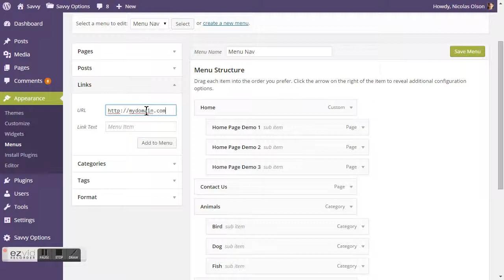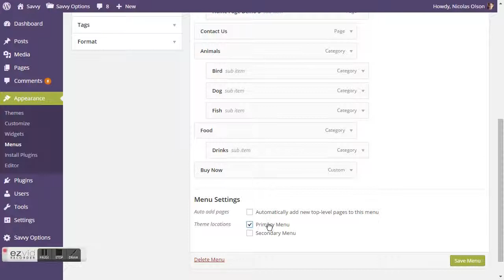Create Menu Navigation on Savvy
How create Menu Navigation on Savvy Theme